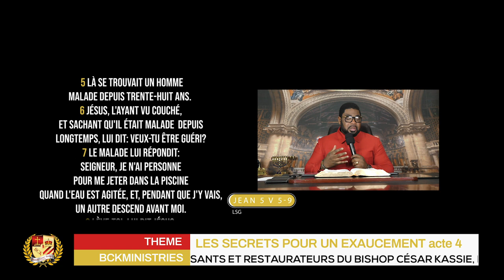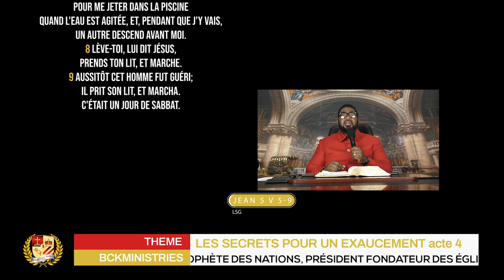LES SECRETS POUR UN EXAUCEMENT (Acte4)